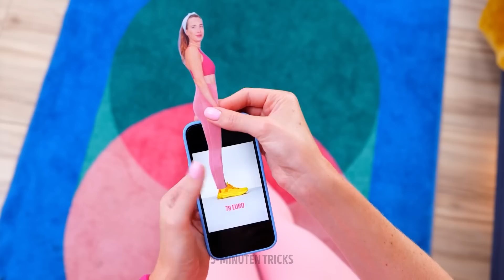CLEVERE HACKS, UM DEINE FÜßE SCHÖN UND GESCHMEIDIG ZU HALTEN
Hallo zusammen! In diesem Video zeigen wir euch ein paar tolle Hacks für eure Füße, die euer Leben angenehmer und schmerzfreier machen. Von einfachen Dehnübungen bis hin zu selbstgemachten Fußpeelings - ihr lernt, wie ihr eure Füße pflegen könnt, damit sie sich den ganzen Tag lang gut anfühlen. Egal, ob ihr den ganzen Tag bei der Arbeit auf den Beinen steht oder einfach nur ein paar Pflegetipps sucht, diese Fuß-Hacks eignen sich für alle, die ihren Füßen etwas mehr Liebe schenken wollen. Also, raus mit den Schuhen und macht euch bereit, eure Füße zu verwöhnen - diese Fußpflege-Tipps sind ein echter Hit!

ZEITMARKEN:
00:31 - Verwandlung von normalen Flip-Flops
01:32 - Von normalen Schuhen zu Rollen
02:02 - Wie du deine Füße geschmeidig hältst
03:39 - Niedliche Deko aus Polymer-Ton für Schuhe